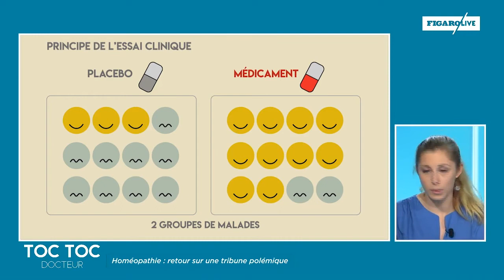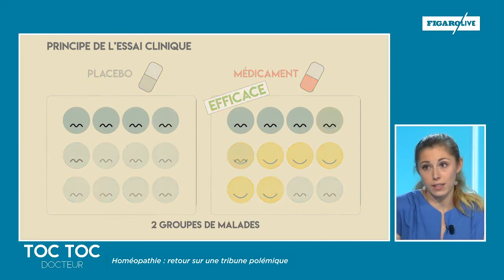Comment sait-on que l'homéopathie n'est pas efficace ?